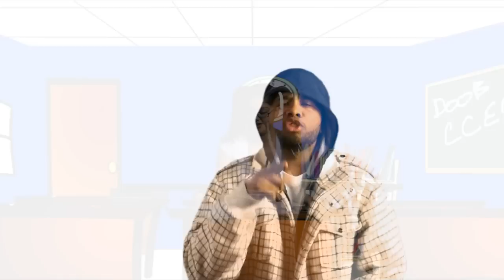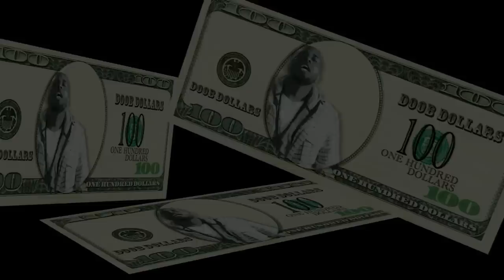DOOB I Be Killin Em Official Music Video 2011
Hot Rapper Out of Cleveland Ohio

DOOB -   I Be Killin Em Mix Tape Version Vid
Music Video Directed By Out Of Focus Film Works
The Concept: Take a  journey Through My Mind
Fabo and R Les Did The Song Justice I had to get on it